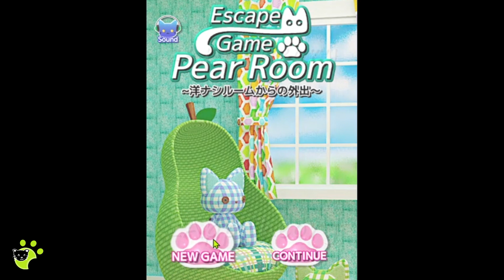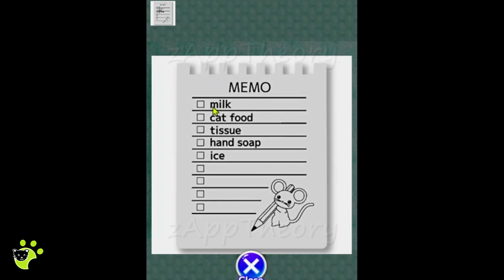Pear Room Escape 洋ナシルームからの外出 [Mitchell Room] Full Walkthrough 脱出ゲーム 攻略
[Mitchell Room] Cat & Escape Game Pear Room 脱出ゲーム 洋ナシルームからの外出